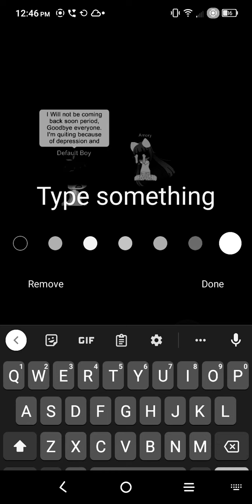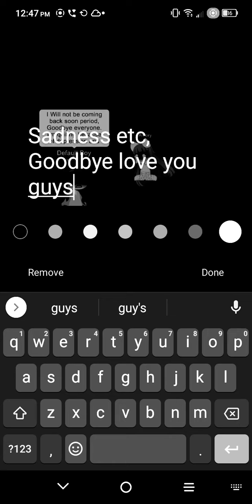October 16, 2022